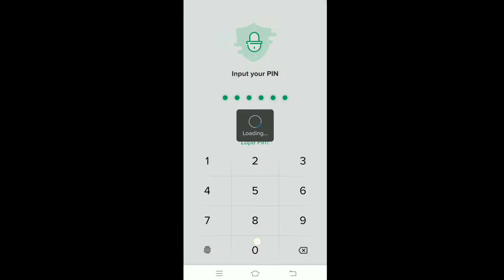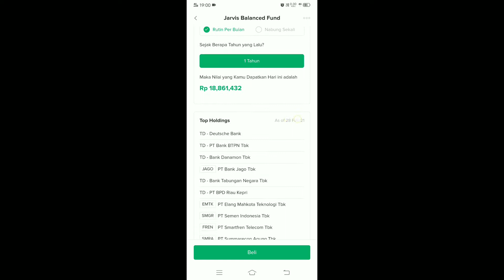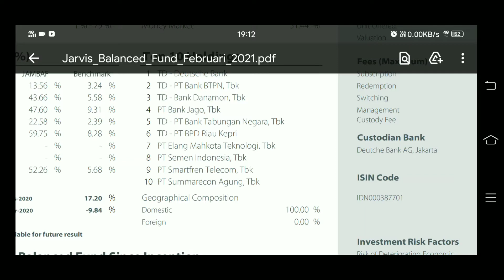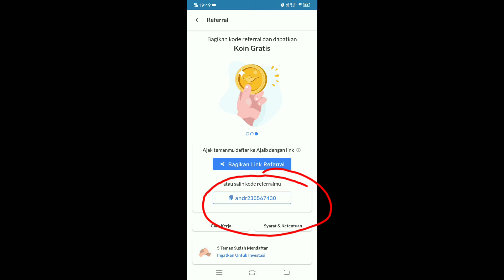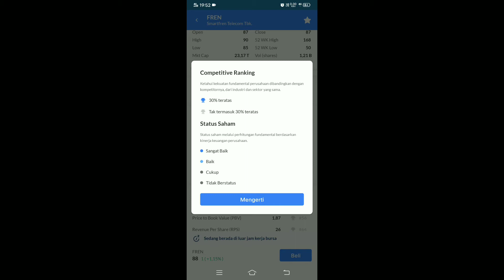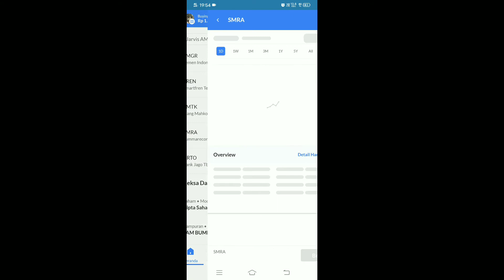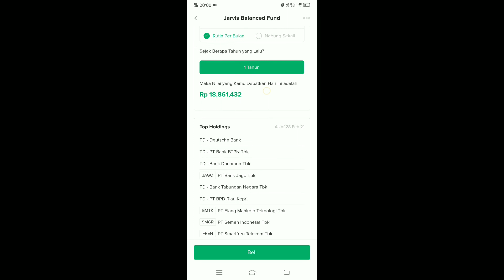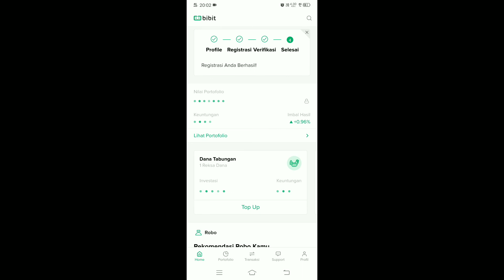Review Reksadana Jarvis Balanced Fund (Apakah Jarvis Layak di beli?)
Apakah Reksadana Jarvis layak dibeli?
Jarvis Balanced Fund
Jarvis Asset Management

Hai Semua, Andre Greystone balik lagi
Seberapa Keren sih Jarvis ini?
Kenapa banyak yang bicarain akhir akhir ini. Nah di Video kali ini Saya pribadi tertarik untuk mencari alasan dari performa keren Jarvis beberapa bulan ini.

🛑Disclimer on
Video ini bukan rekomendasi, atau bermaksud menjelekkan pihak manapun.
Ini murni Opini pribadi saya.

kode referral: katakunci

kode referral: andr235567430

Silakan mampir ke video yang lain di Channel ini.

Temen-temen yang punya Pertanyaan boleh tulis di Kolom Komentar ya😊

Ok deh sekian dulu pembahasan saya Tentang Jarvis Balenced Fund

komen dan share video nya

Untuk yang belum tau Andre Greystone Channel membahas hal hal seputar investasi

🔴Kami saat ini sedang membangun komunitas diskusi tentang investasi silakan join tanpa keraguan

makasih,